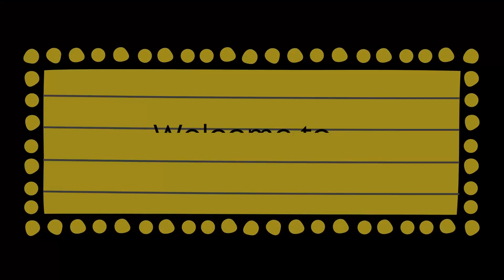The Whale Review